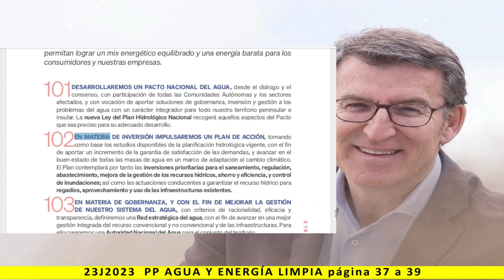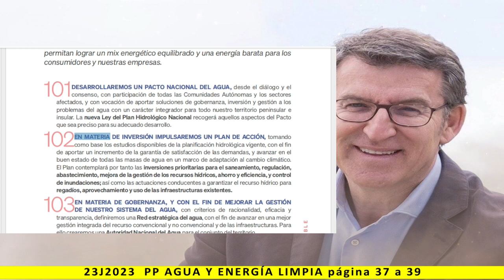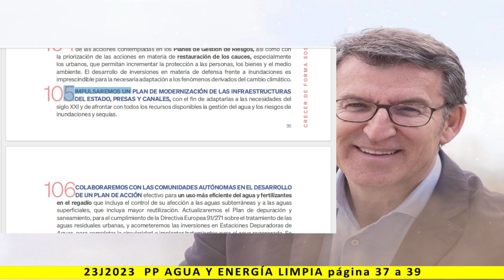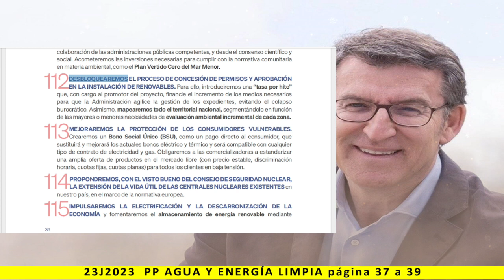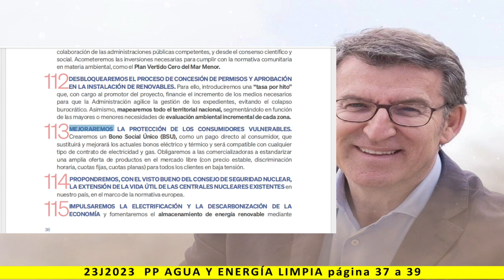CRECER DE FORMA SOSTENIBLE - 11. AGUA Y ENERGÍA - Lectura del programa de PP 2023 - pag. 37 a 39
Más información:
Página web: Spainbelike.com